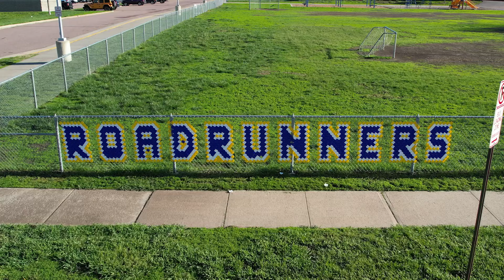Robert Frost Challenge Center All School Photo 2024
Using a rainbow theme, Junior Kindergarten-5th Graders at Robert Frost Elementary and the Challenge Center came together this morning for an all-school photo! See how it all came together!